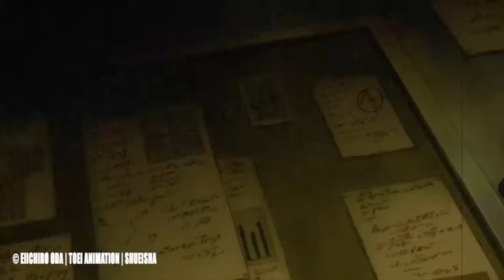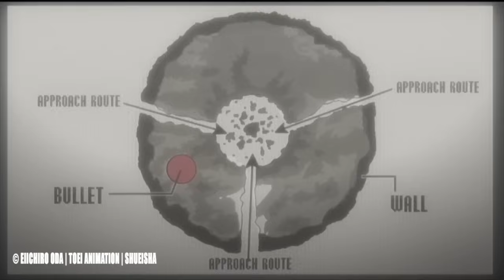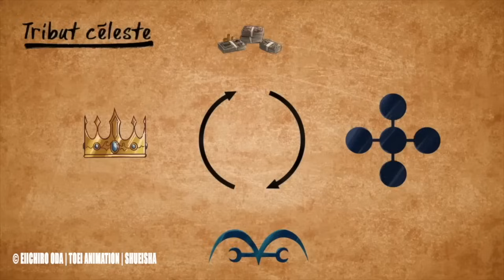😱 [ONE PIECE 1110] OMG! ODA MACHT ES OFFIZIELL! RUFFY IST IN DER HÖLLE! DAS EGGHEAD FINALE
🚩Information:
I have no rights on the background music! Thema:😱 [ONE PIECE 1110] OMG! ODA MACHT ES OFFIZIELL! RUFFY IST IN DER HÖLLE! DAS EGGHEAD FINALE

❌ KOOPERATIONSPARTNER:
Anime Jewerly Boutique: